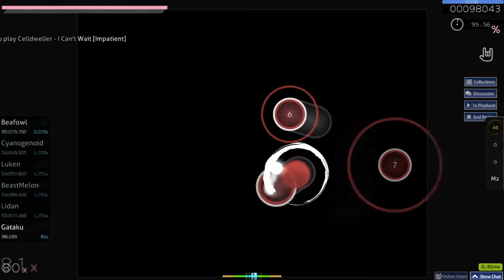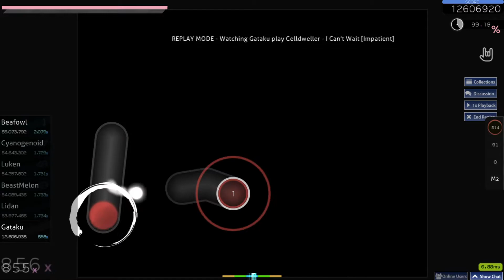osu! Celldweller - I Can't Wait [Impatient] +HR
awesome map